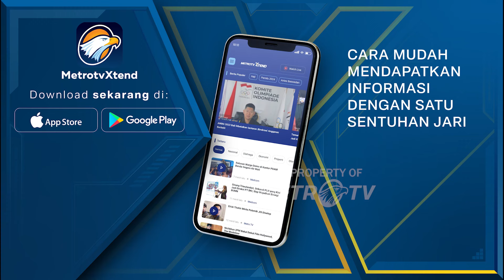Bercita-cita Kuasai Pasar Baterai Mobil Listrik Dunia, RI Sasar Afrika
MetroTV, Menteri Koordinator Bidang Kemaritiman dan Investasi Luhut Binsar Pandjaitan membidik benua Afrika untuk menjadi pasar baterai kendaraan listrik atau electric vehicle (EV), dalam rangka ekspansi industri kendaraan listrik Indonesia.